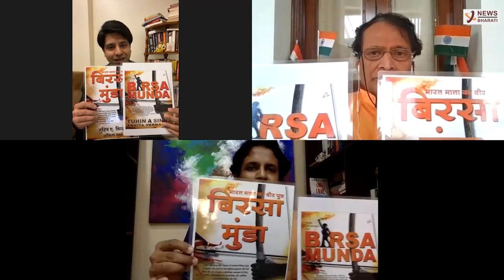Book cover reveal - THE LEGEND OF BIRSA MUNDA | Tuhin A. Sinha | Suresh Prabhu | Shahzad Poonawalla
Book authored by Author, BJP leader, Tuhi Sinha ji, co-authored by Ankita Verma.

Cover reveal at the hands of 6 times MP, Suresh Prabhu

Follow us for more updates newsbharati.com